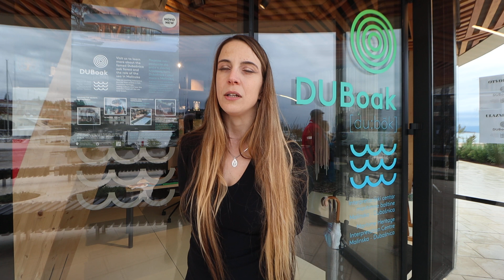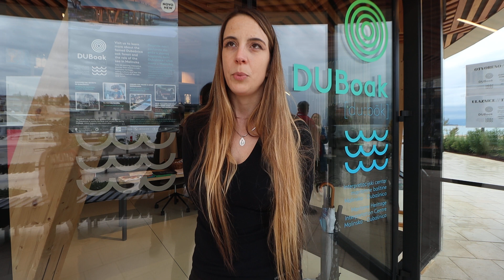Sabina Barbiš o Food Revolution Day-u 2022 - Kongresu zdravlja